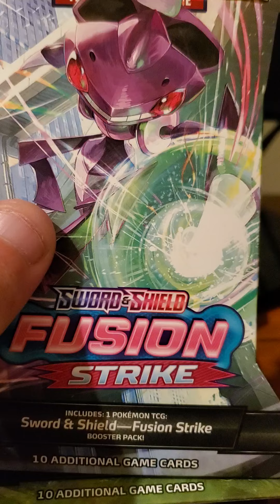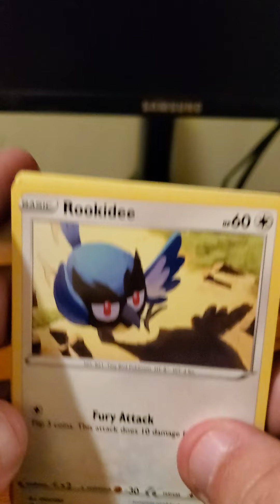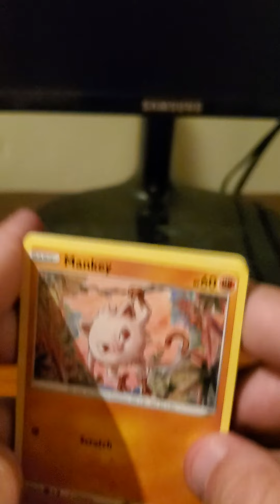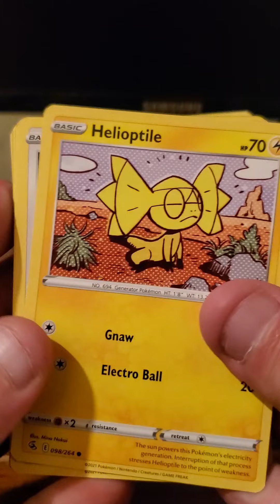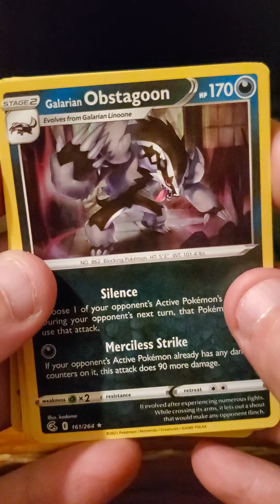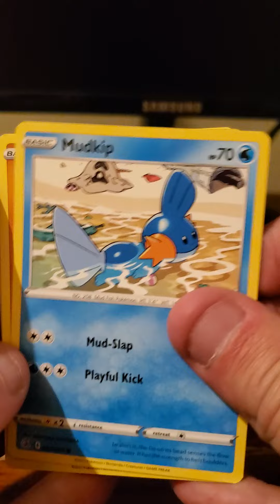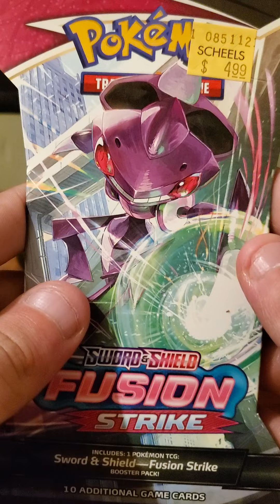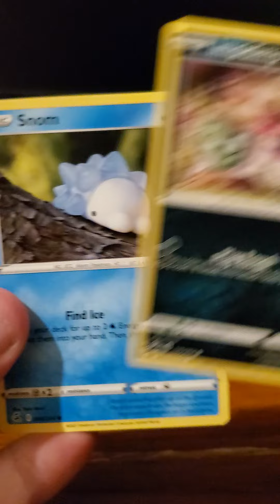×8 Pokemon Fusion Strike card pack opening from Scheels